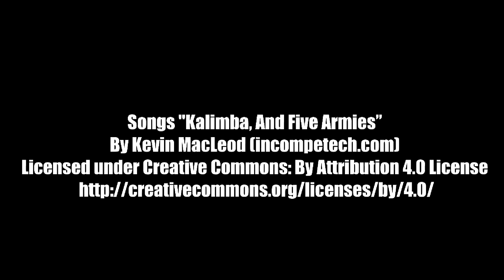Breaking News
From our Spring Session